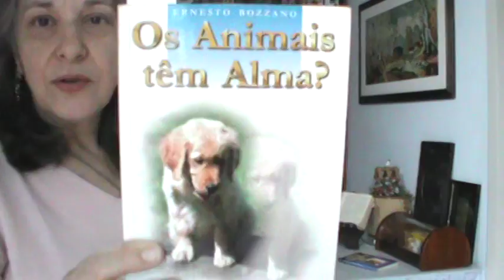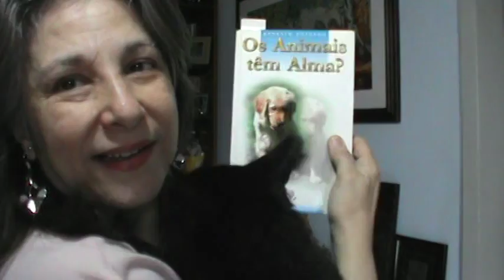Os Animais Têm Alma - Ernesto Bozzano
Ernesto Bozzano ficou conhecido como o mestre da alma, devido as suas pesquisas. Nasceu em 1862 na cidade de Savona, província de Gênova na Itália e desencarnou em 1943. Interessava-se por filosofia, psicologia, astronomia, ciências naturais e  parapsicologia. Além disso investigou sobre a ciência da alma, defendeu a tese espírita e fundou a Sociedade de Estudos Psíquicos: O Círculo Científico Minerva, onde foram registradas manifestações de toda espécie. Desses registros publicou 130  neste livro, apenas sobre animais. Autor espírita clássico.